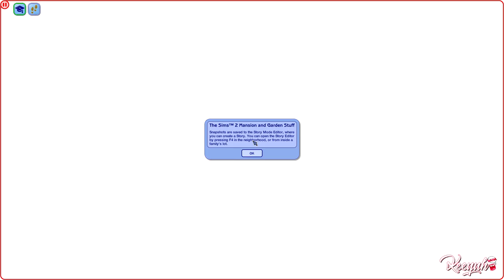MIND YOUR SIMSNESS: The Pleasant Family | The Sims 2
The Sims 2, Pleasantview, Black Sims, Funny Sims